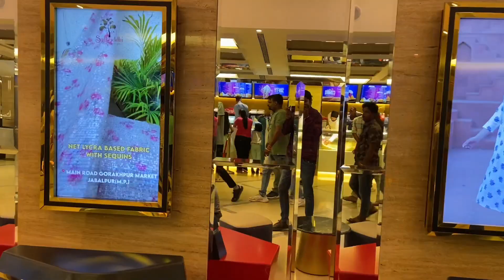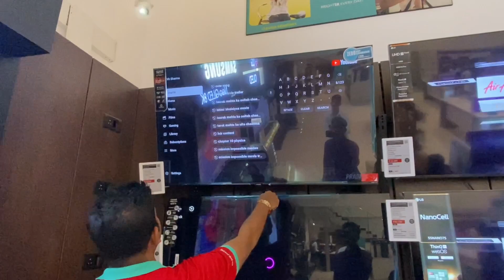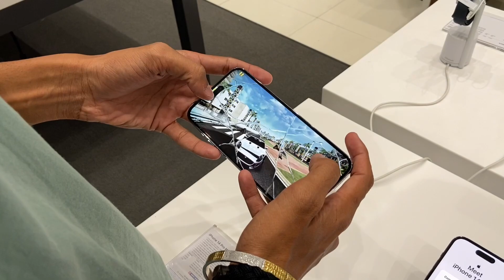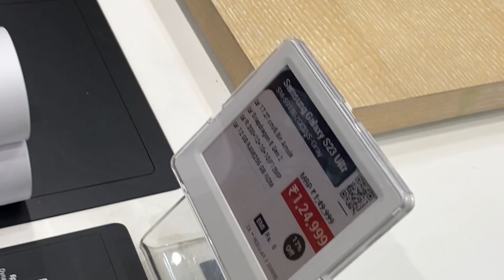Winner Ne Kiya Mota खर्चा | OMG 2 movie review | Nanu vlogs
Winner n kar diya mota kharcha le aye iPhone
Shopping kar li bahut saari
Hello dosto kese h sabhi aj ki video m h bahut maje toh puri dekhna or comment m bata dena vlogs kesa laga

Treding vlogs
iPhone top deals
Omg movie
OMG2 movie
Shopping vlogs
Vlogs loves
Bhaichara vlogs
Bhai
Friend
Dost is boss
Total masti
New video new
New vlogs
New content

Jainnanu
Nanu vlogs

Toh video kesi lagi comment kar k jana dosto
Or video ati rahegi dekhte rehna